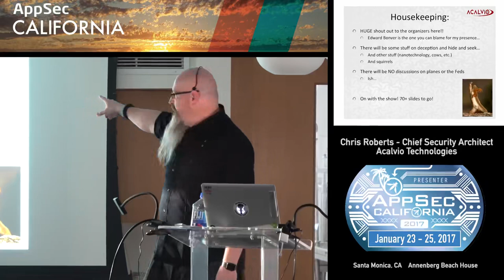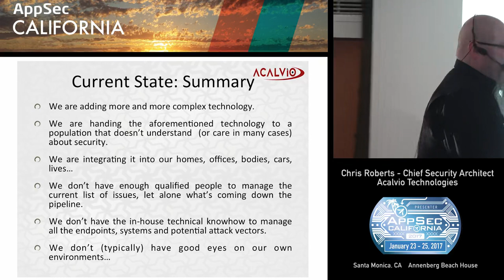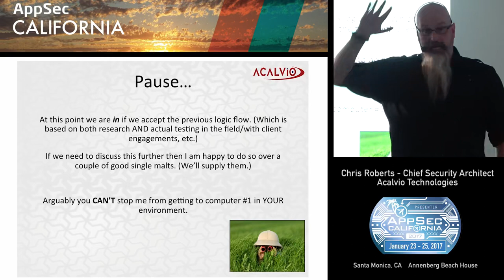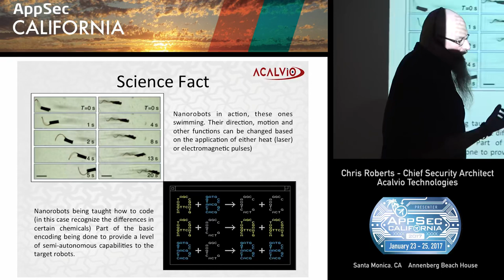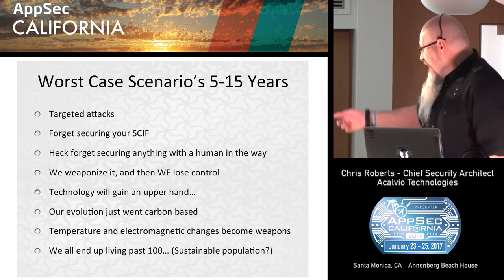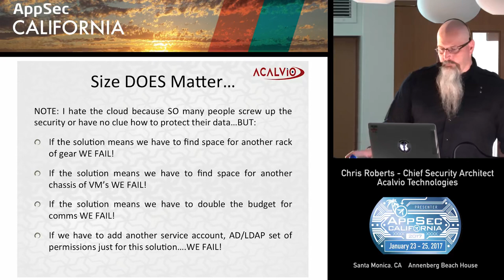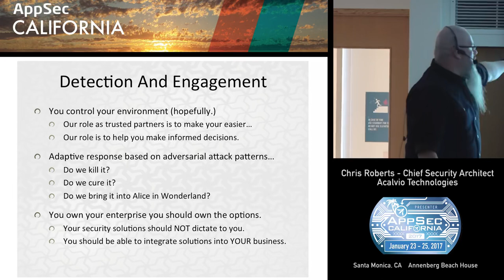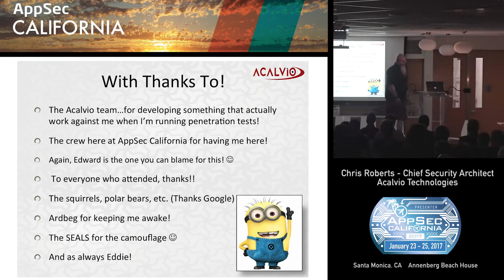APPSEC CA 2017 Chris Roberts.mp4